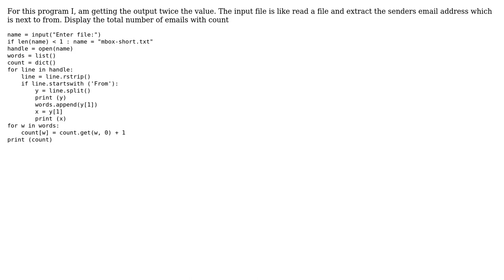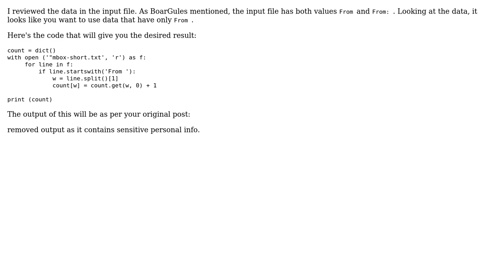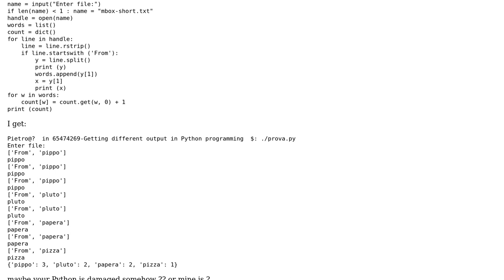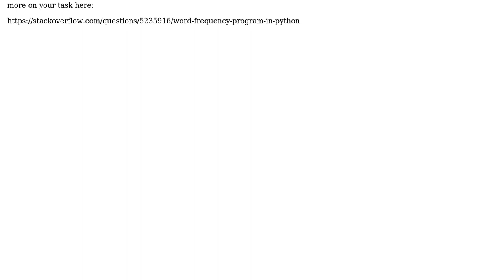Getting different output in Python programming (4 Solutions!!)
Getting different output in Python programming

With thanks & praise to God, and with thanks to the many people who have made this project possible! | Content (except music & images) licensed under CC BY-SA | Music | Images & others | With thanks to user Raja J user pippo1980 user Joe Ferndz user BoarGules and the Stack Exchange Network Trademarks are property of their respective owners. You are responsible for your own actions.